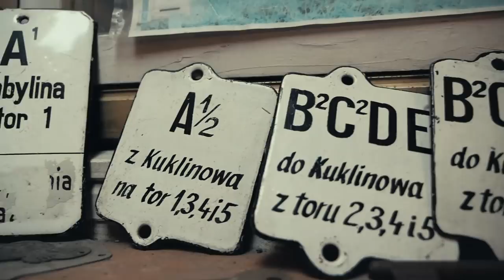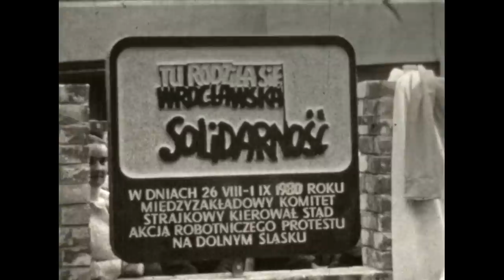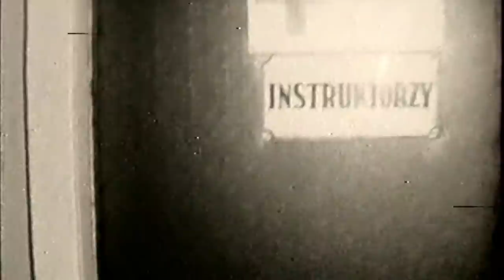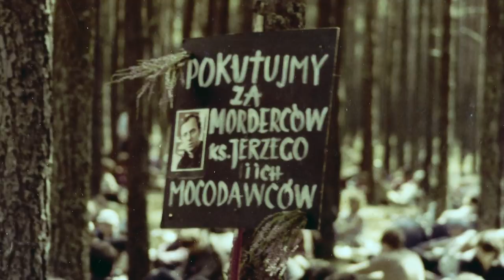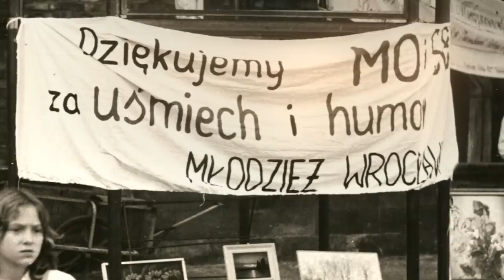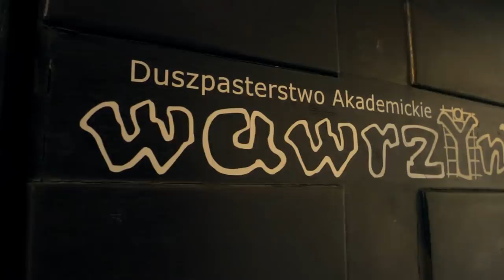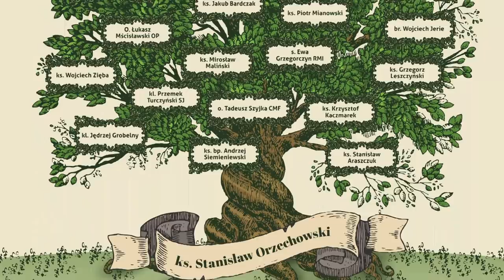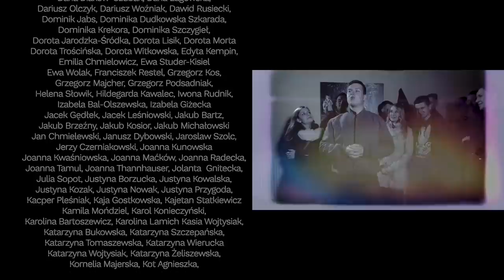ORZECH - zawsze chciałem być z ludźmi. Film dokumentalny. Reżyseria Piejko & Żurawski. Polska 2020.